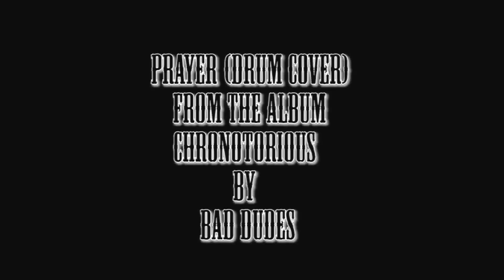Prayer (Drum Cover)-Bad Dudes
Let me just go on and say that I LOVE THE MUSIC FROM CHRONO TRIGGER! So when I heard a year or so agao that Bad Dudes went and did a album based on the music called Chronotorious ..I just had to get it!..and I instantly fell in love with it lol! Now the track that I'm playing to in the above video is actually a hidden bonus song, and in my opinion its one of the best songs on this CD lol. So I just decided to freestyle off this track, because of it's groove. So Enjoy!

Even if you're not..YOU SHOULD STILL GET IT! lol It's a brilliant album!